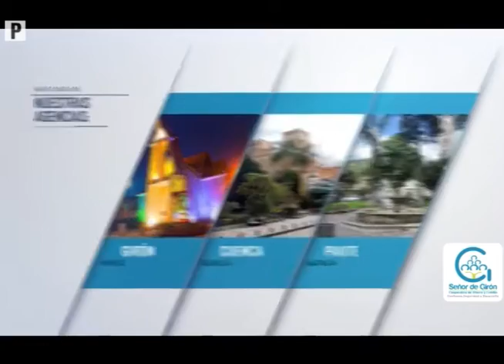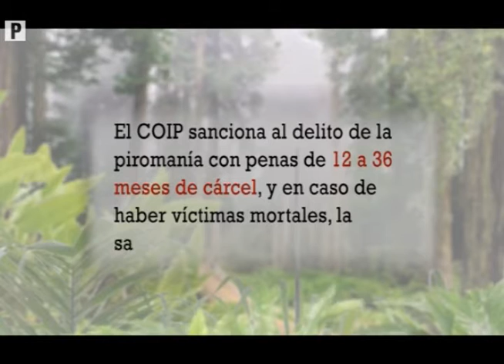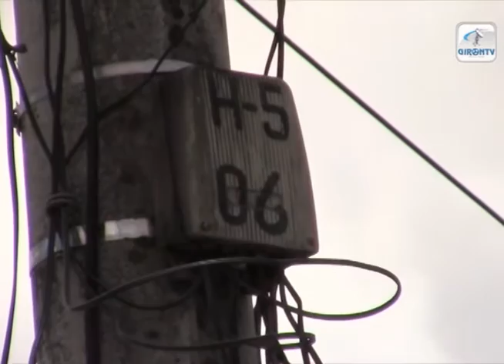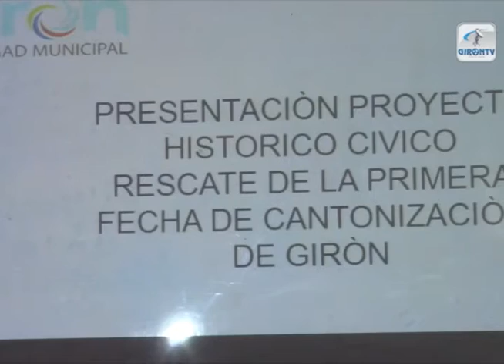NOTIGIRON SEP 19